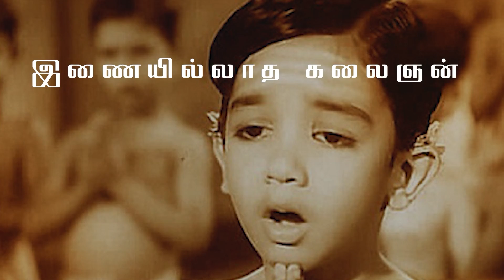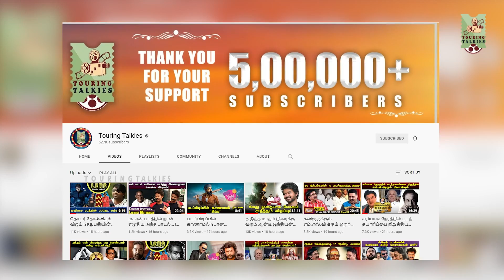கமலோடு பணியாற்ற கிடைத்த வாய்ப்பு | CHOREOGRAPHER KALA & PRODUCER P.L.THENAPPAN ABOUT KAMAL | EPI -21